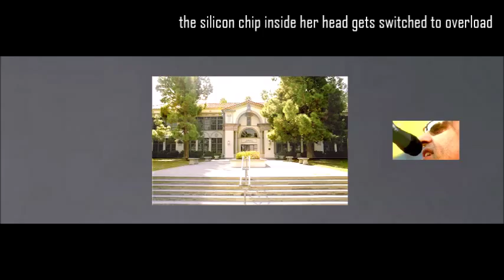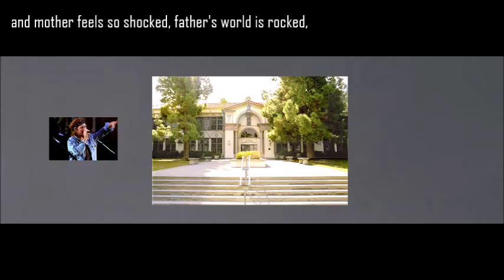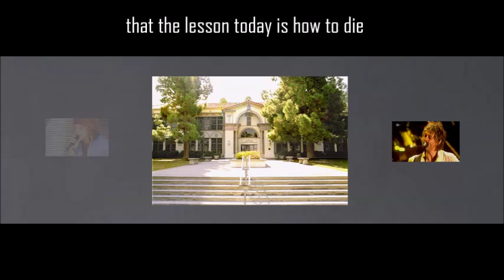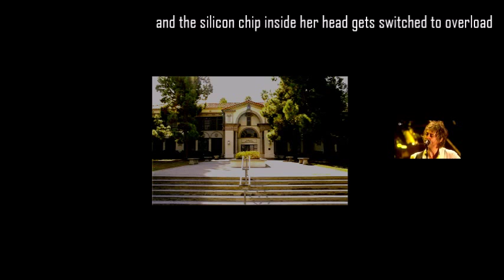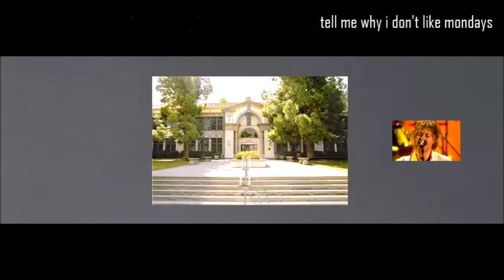Bon Jovi and Bob Geldof I don't like mondays (lyrics), live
Album: One wild night. This is the second of two videos made after a Bon Jovi weekend, we especialy organized for my closest friend and most loyal employee, Candy :) And yes, that's working very well for us – she wants it that way.  It was fun to see the band erasing all lightness of the composition and making it an american heavy classic rock song! For this occasion.